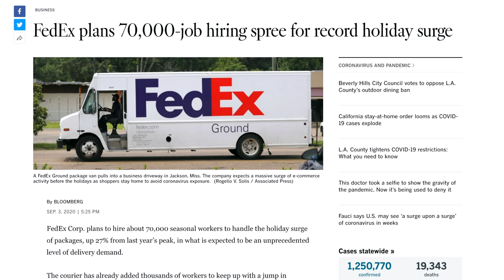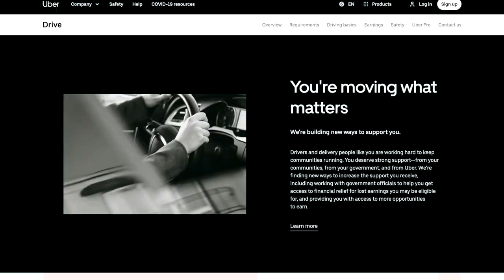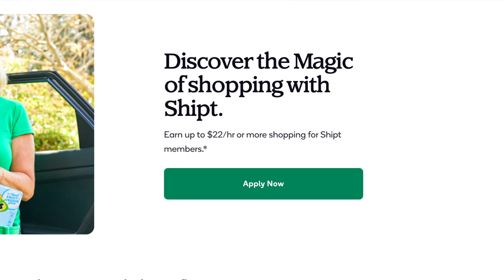The BEST SIDE HUSTLES to Earn Extra Money During the Holidays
It's that time of the year where a little extra cash doesn't hurt! In this video I'm breaking down the TOP 5 Side Hustles / Seasonal Gigs to earn you up to $5,000 this holiday season.

I've kept a close eye on which gig employers are hiring and paying the best, and how you can maximize as much earned income with the holiday incentives and consumer demand. What better way to end 2020 and head into 2021 with a little more cash in your pocket?

Oh, and is Cashmas a thing? I should probably stop trying to make it a thing.